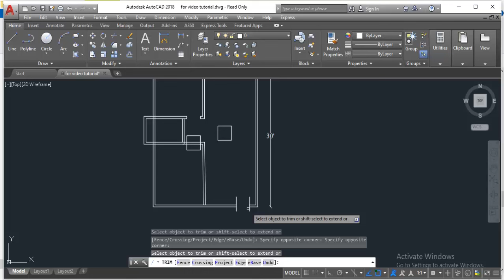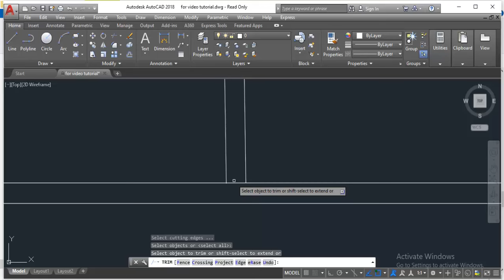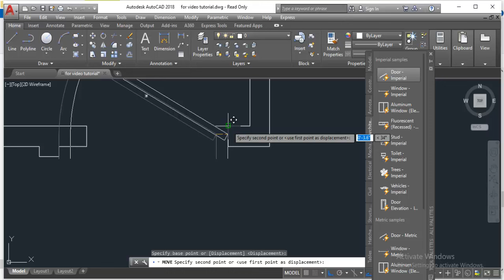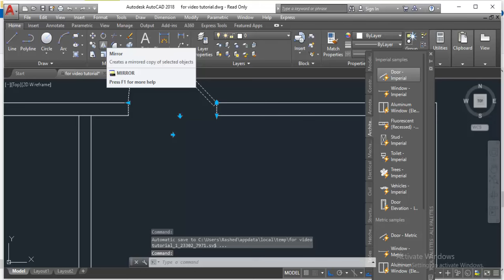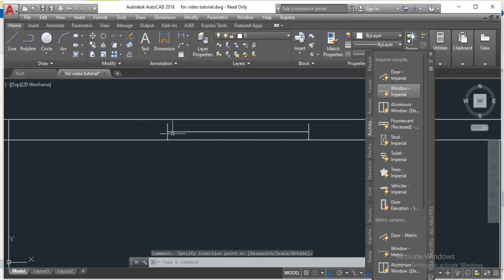house plan design 2 bedroom, free floor plan, floor plan creator tutorial, Autocad drawing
I will be your architect for designing your new home

Are you looking for a skilled and creative architect to bring your vision to life? Look no further! With 10 years of experience in architectural design, I specialize in creating stunning, functional, and innovative spaces tailored to your needs.

What I Offer:

 Residential Design: From cozy homes to luxurious villas, I will design your dream living space, ensuring it meets your style and functional requirements.

Commercial Design: Whether it's an office, retail space, or a restaurant, I provide innovative solutions that enhance usability and aesthetics, creating environments where businesses can thrive.

Urban Planning: I offer comprehensive urban planning services, including zoning, land use, and community design, to create vibrant and sustainable urban spaces.

Landscape Architecture: Enhance your outdoor spaces with my landscape architecture services. I design gardens, parks, and outdoor living areas that blend seamlessly with the natural environment.

Interior Design: From layout planning to selecting the perfect finishes, I create interior spaces that are both beautiful and functional.